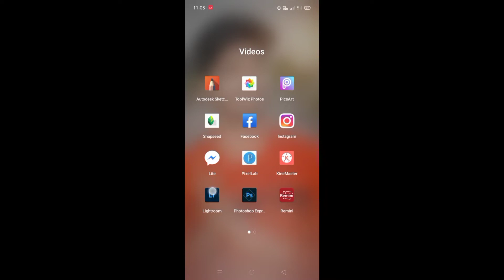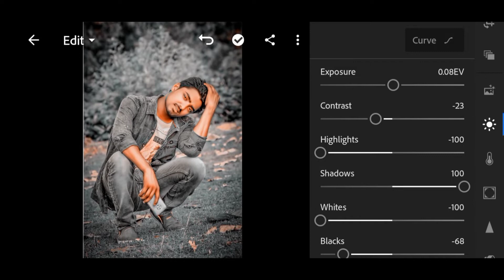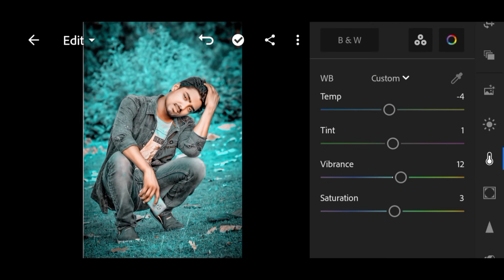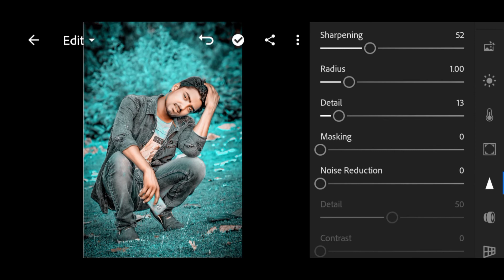Lightroom Blue Background Tone || Moody Blue || Lr Presets Download free || Upendra Editz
Password --1234(example)